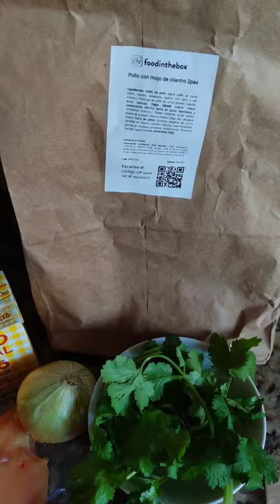POLLO CON MOJO DE CILANTRO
Desde @foodinthe box nos proponen esta receta tan saludable y llena de sabor, el resultado es excelente. ¿Qué os parece?

Te invitamos a ver el video completo para que puedas disfrutar del paso a paso de la elaboración de este plato tan completo.